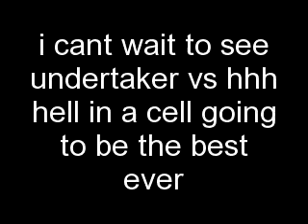watch wrestlemania 28 for free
(((( or)))) THESE ARE MY ONLINE STORES WEAR I SELL PS2 GAMES VHS TAPE AND DVD MOVIES 100% GUARANTEED TO WORK WITH NO SKIPPING PLEASE CHECK US OUT AND MAKE A PURCHASE THANK'S